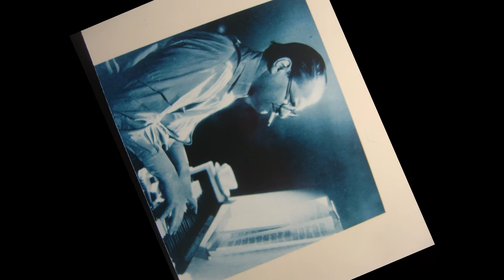sven arefeldt med låten Matilda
Besök gärna sidan jag har låtar samlande med Sven Arefeldt

Till MinA Grafiksidor som du är välkommen att besöka